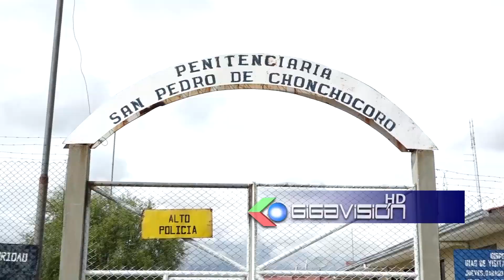Parlamentarios de Chile y España no lograron ingresar a Chonchocoro y niegan intromisión#LaPaz Los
Parlamentarios de Chile y España no lograron ingresar a Chonchocoro  y niegan intromisión

LaPaz Los diputados de España Víctor Gonzáles y de Chile Luis Fernándo Sánchez, llegaron al Penal de Chonchocoro para visitar y conocer el estado de salud del Gobernador de Santa Cruz Luis Fernándo Camacho, los legisladores llegaron a Bolivia como invitados de los asambleistas de oposición y por el Pdte. del Comité Cívico Rómulo Calvo. Su visita de los legisladores a nuestro país es para conocer de primera mano la situación que se está dando para ver si se está dando o no violaciones de lo derechos humanos y para visitar al Gobernador Camacho en el Penal de Chonchocoro y poder ver cómo está su estado de salud que estaría gravemente delicado y complicado, así mismo dijeron por separado los legisladores con mayor de los respetos que Bolivia es un pueblo soberano y que su soberanía es inviolable y que ellos viene sólo como observadores y con buenas praxis.